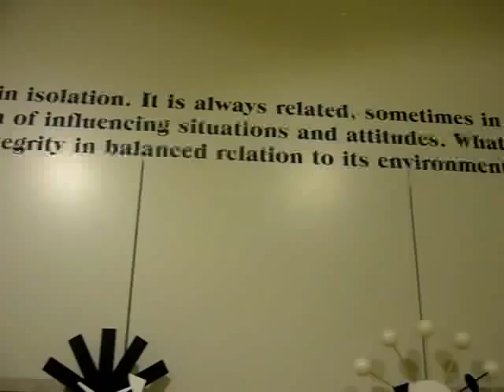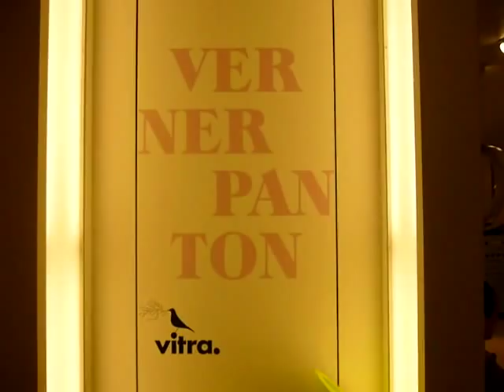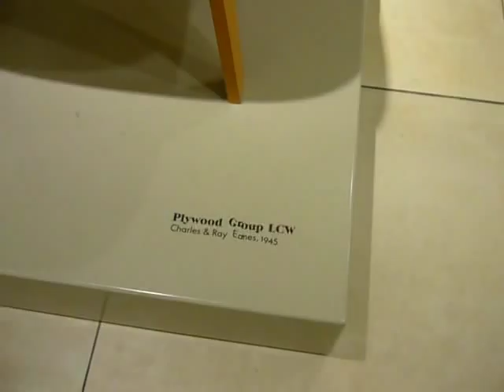Vitra 2008-2009 the home collection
Overview of Vitra Furniture Design Collection 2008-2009 at de Bijenkorf, Amsterdam. Designs by Verner Panton, George Nelson, Frank Gehry, Hella Jongerius, Jean Prouve and Charles and Ray Eames. Objects and Clocks by Nelson and lots of Vitra Miniatures.